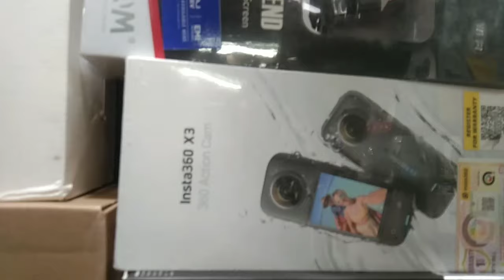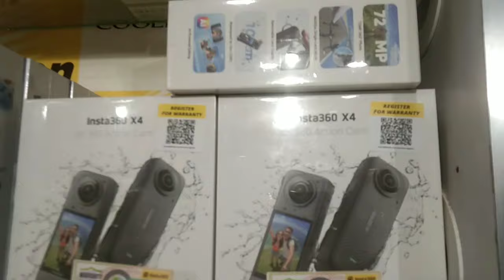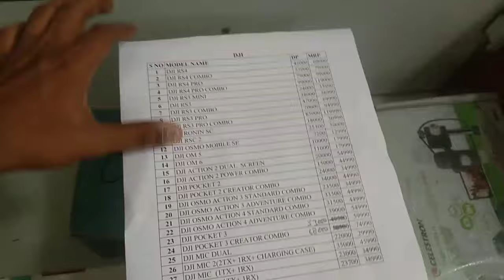cheapest camera Market Chandni chowk delhi.action camera#cheapcamera#dgi#4kactioncamera#gopro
drone, drone marketplace, drone market, cheapest drone market, sasta drone, drone unboxed  drone unboxing
Camera market Chandni Chowk,
Camera market,
Camera market in Hyderabad,
Beginner camera,
Cheapestcamera,
Camera market in delhi
Camera market Chandni chowk X
Camera market in delhi new video
Cheapest camera market in delhi
Cheapest camera for YouTube
Cheapest camera for vlogging
Best camera for vlogging
Camera unboxing
Vlogging camera for beginners 3
Best camera market
Camera cheapest price
Vlogging camera
cheapest second hand dslr camera
dslr camera online cash on delivery
second hand camnera shop
second hand camera in cheap price
used​ dslrcameraprice
secondhanddslr​ cameraindelhi
second​ handcamera
secondhandcamera​ market
second​ handcameramarketindelhi
secondhandcamera​ delhi
cameramarketchandnichowkdelhi
Vlogging ke liye sub se best camera market,
YouTube vlogs,
Cheapest dslr camera,
Dslr canon, dslr Sony camera, Nikon camera,
Second hand camera market, Delhi main dslr camera kaha miltha hai,
Delhi ki camera market,
Cheapest dslr camera market chandni chowk kucha
chaudhary market 2024 kucha chaudhary market
dslr market chor bazar of delhi camera ka chor
bazar dslr ki cheapest market delhi me sasta action camera kahan milte Hain cheapest
Cheapest dslr market in Delhi
Second hand dslr market
Nikon canon sony
Chor bazar dslr market in Delhi
Dslr chor bazar
Canon 200 d price in CHOR bazar of Delhi
Canon 5d mark 4 price in kucha chaudhary market
dslr market
Cheapest ring light in camera market
Photoshoot camera market
Camera kha milega sabse sasta
Sabse sasta camera
Delhi phone market

camera delhidslr​ market chandni chowk
dslrmarket​ in delhi kucha chodhary market 2023
kucha choudhary market, kucha choudhary dslr
market kucha choudhary market 2023
chowk dslr market 2024,cheap dslr camera
market, best camera market in delhi,dslr chor bazar
delhi chor bazar dslr,dslr,second hand dslr market
in delhi, chor bazar camera market, canon 200d in
chor bazar,chor bazar dslr market dslr 2023sony
dslr canon dsir Buy Good Quality Dslr in cheap
prices at kucha Choudhary market near by Chandni
chowk, new delhi Share ur experences In Comment
DSLR Market in Delhi | second hand DSLR market |
Nikon,Canon, Sony | Chandni Chowk Chor Bazar
dslr market Dslr in chor bazar canon200d Price in
Kucha Chodhary Market Best buy Guide In camera
market Dslr market Cheapest dslr market Canon 5d
mark 4 price in kulcha chodhary market Dslr
Market Cheap ring light In camera market
Photoshoot camera market Delhi photo market
Kulcha chodhary camera market dslr camera
market in delhi Dslr Camera market price best dslr
market in delhi delhi chor bazar dslr market camera
market used dslr market in delhi chandni chowk
dslr market dslr market in delhi cheapest dslr
market in mumbai new dslr market in delhi second
hand dslr market in kolkata second hand dslr
market in delhi dslr market  rate in delhi dslr whole
sale market delhi delhi market dslr market dslr
market delhi delhi dslr market 2023 delhi dslr
market price 2024, delhi dslr camera price delhi
chor bazar dslr camera karol bagh dslr market dslr
market delhi cheap rate gaffar market delhi gaffar
market dslr priceoleh
ehot lens camera
delhi chor bazar,chor bazar video, chor
bazar delhi,chor bajar, sunday market chor